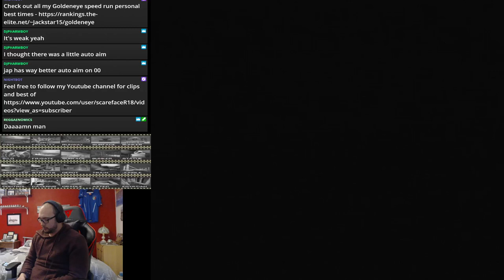Silo 00A - 5:26